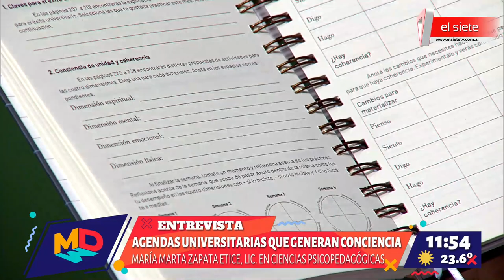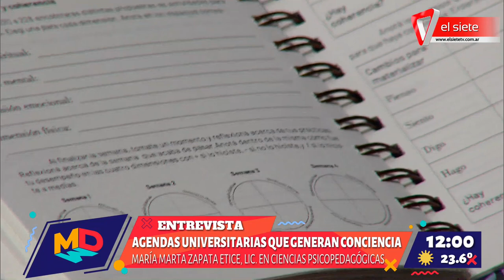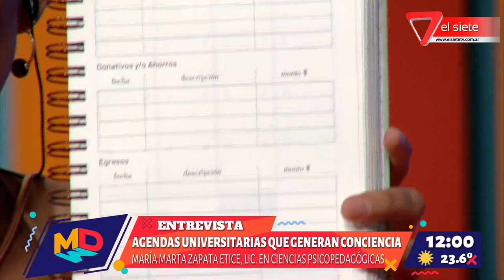Agendas universitarias para generar conciencia a la hora de estudiar